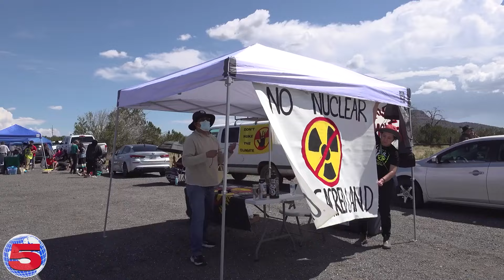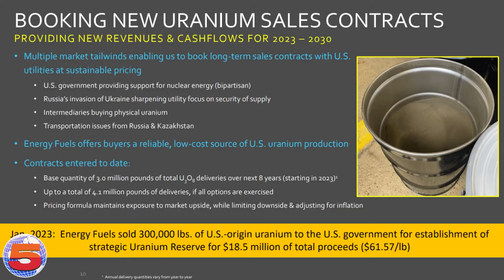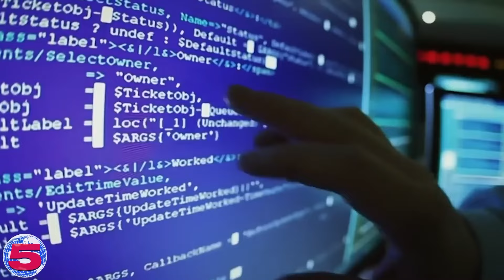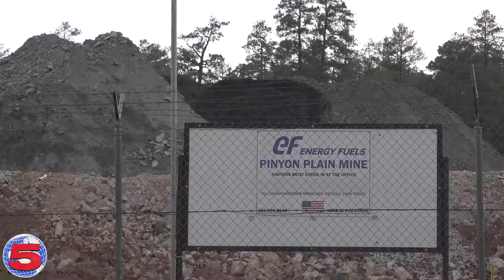Why is Uranium So Valuable to the US?